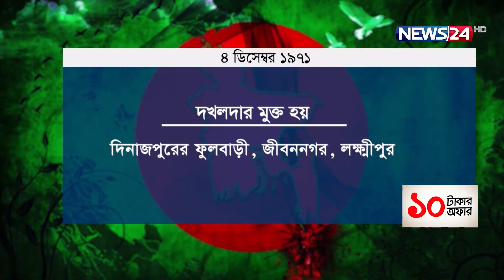১৯৭১ সালের ৪ ডিসেম্বর মুক্তিযুদ্ধের এক ভিন্ন মাত্রা | 1971 | 4th December | News24